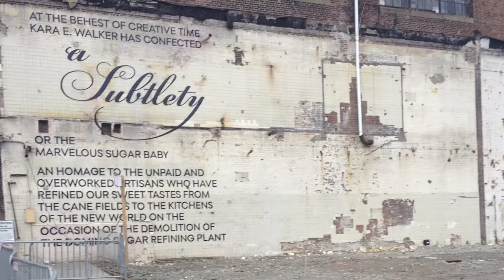Kara Walker's Sugar Sphinx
Kara Walker's Sugar Sphinx at the Domino Sugar factory in Williamsburg Brooklyn.